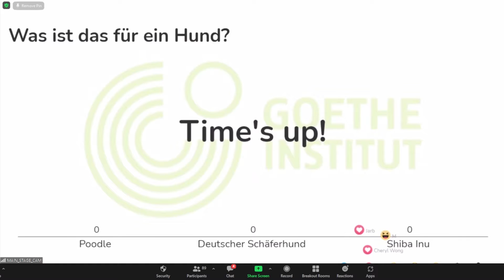Digitale Woche der deutschen Sprache 2021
Normalerweise findet der "Tag der deutschen Sprache" als Großveranstaltung für Deutschlernende aus ganz Thailand statt. In Zeiten von strengen Hygiene- und Abstandsregeln ist das allerdings nicht möglich. Also hat das Goethe-Institut Thailand wiederholt zur "Digitalen Woche der deutschen Sprache" eingeladen und damit hunderte Schülerinnen und Schüler in ganz Thailand zum sprachlichen Austausch motiviert.

Music licensed from:
Naberezhnye Chelny
Ricky Valdez